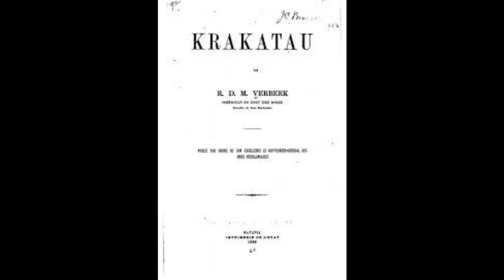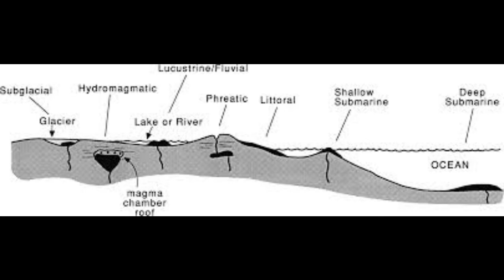Detective Squirrel Investigates: Krakatoa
1883 Eruption Krakatoa, the loudest explosion ever heard, the most devastating Volcanic eruption in Human history.